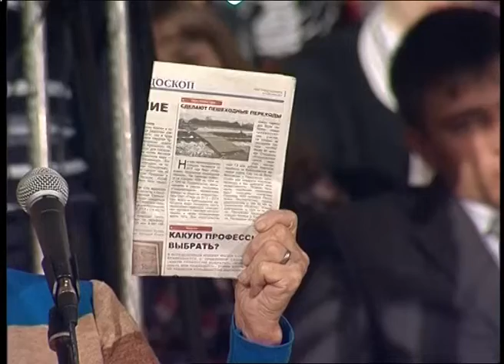Встреча Николая Меркушкина с жителями г.о Чапаевск (4)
Об экологических проблемах и их решении и не только глава региона говорил на встрече с жителями Чапаевска. Разговор о самом главном продолжался 4 часа. Николай Меркушкин заявил, Чапаевск получит 680 миллионов рублей по программе ликвидации отходов оборонных предприятий. Глава региона отметил, для города это будет особенно важно в плане привлечения инвестиций.